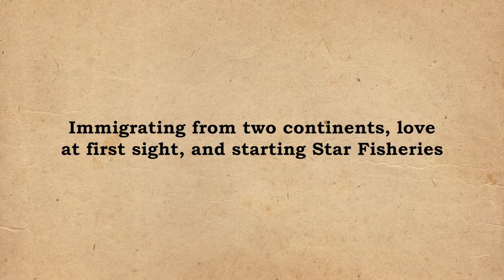Stories of LA Harbor Area -- An Immigrant Love Story -- Anita Fistonich Mardesich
Anita Fistonich Mardesich tells the story of how her parents, one from Croatia, the other from Mexico, met and it was love at first sight. A previous engagement and an inability to speak the language could not stop this love story!